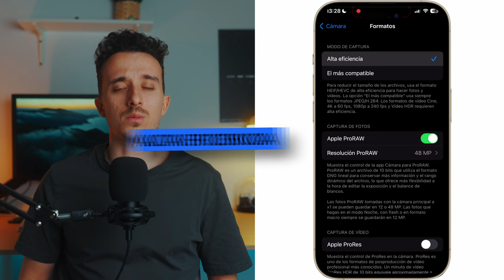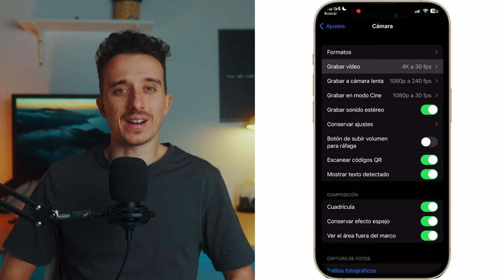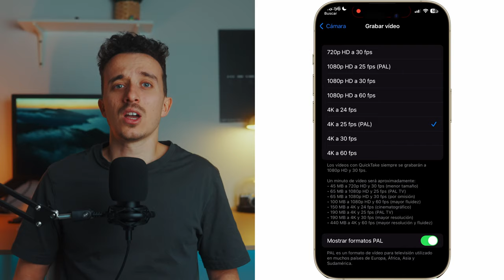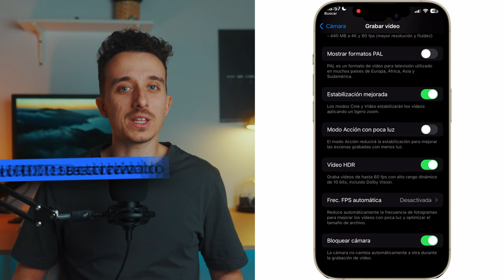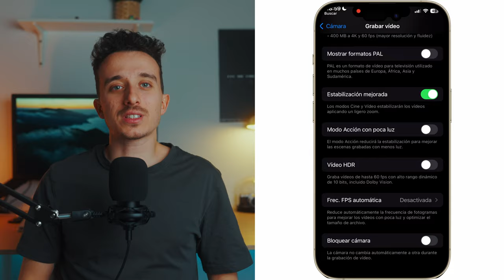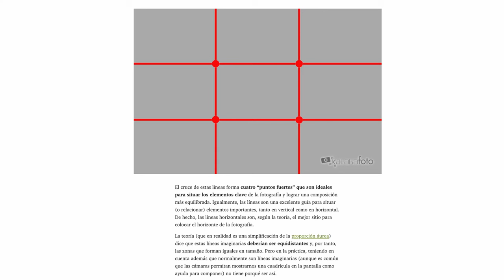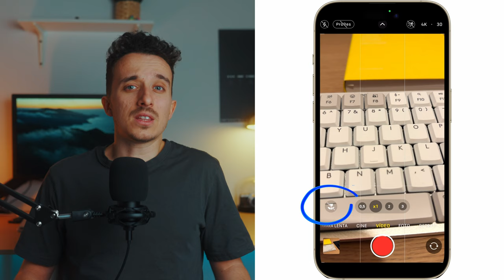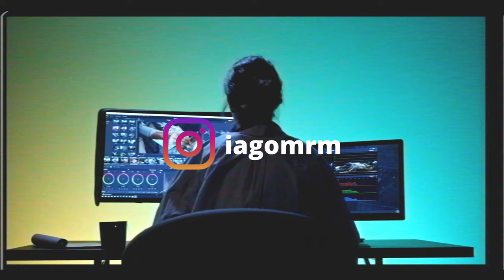Estos son los MEJORES ajustes para grabar VÍDEOS con tu iPhone. Tiktok, Reels, Youtube 📱✅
En este vídeo te enseño los ajustes más efectivos para grabar vídeos con tu iPhone. Ya sea para TikTok, YouTube o Reels, aprenderás cómo ajustar la resolución, la calidad de imagen y otros factores importantes para lograr una grabación de alta calidad. Con estos ajustes, podrás asegurarte de que tus vídeos se vean profesionales y atractivos para tus seguidores. Explico en detalle cada uno de estos ajustes, porqué son importantes y qué consecuencias pueden tener sobre el rendimiento de tus videos.
Además, te mostraremos algunos trucos y consejos para grabar vídeos con tu iPhone que te ayudarán a crear contenido aún más impactante ¡No te pierdas este tutorial esencial para mejorar tus vídeos en TikTok, YouTube o Reels!